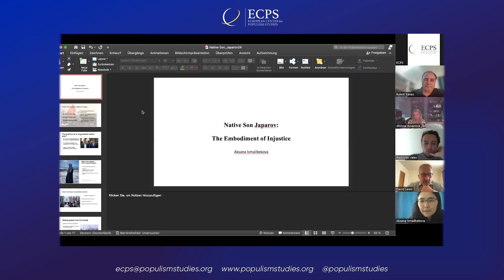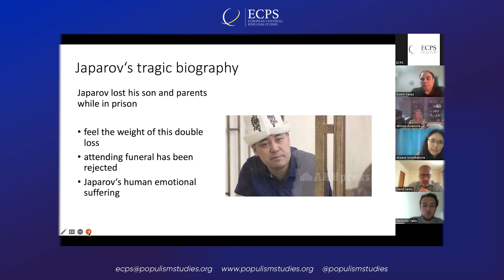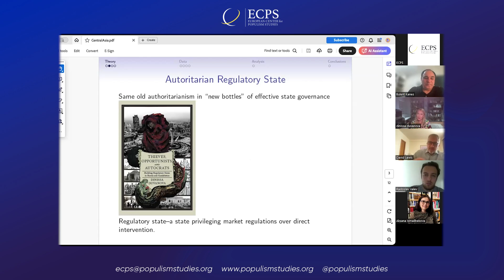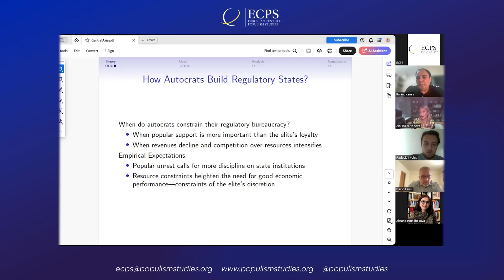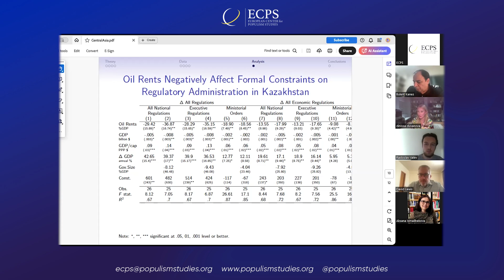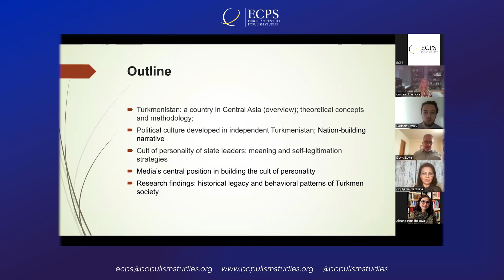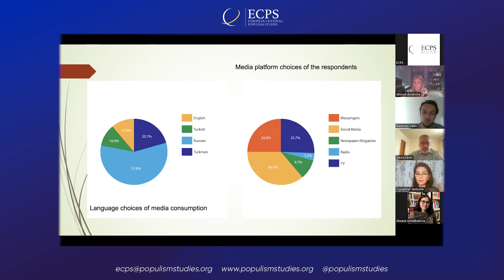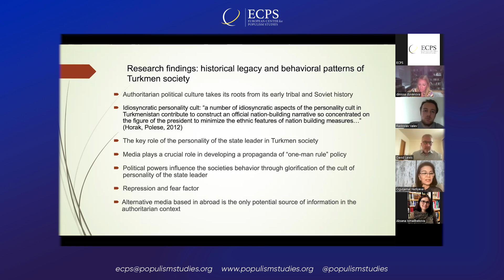MGP Panel XIV: Tracing the Pathways of Autocracy and Authoritarianism Across Central Asia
Moderator

Dr. David Lewis (Professor of Politics at University of Exeter).

Speakers

“Clan Politics: Kyrgyzstan between Informal Governance and Democracy,” by Dr. Aksana Ismailbekova (Postdoctoral Researcher, Leibniz-Zentrum Moderner Orient).

“Autocracy’s Past and Present in Kazakhstan,” by Dr. Dinissa Duvanova (Associate Professor at Lehigh University).

“Autocracy in Turkmenistan and The Role of Media in Cultivating Personality Cult,” by  Oguljamal Yazliyeva (Ph.D. Researcher in International Area Studies at the Department of Russian and East European Studies of the Institute of International Studies, Faculty of Social Sciences, Charles University, Prague).